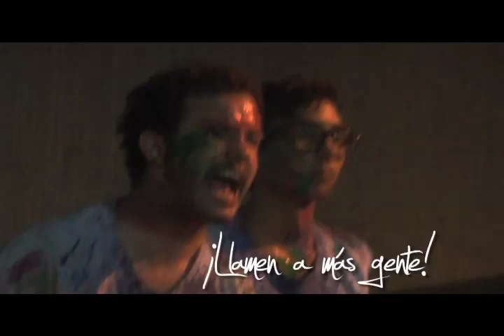La Vida Boheme en vivo en PEMDLC 2010 - ¡QUE VIVA LA RESISTANCE!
@HenryCuicas y el Templo Pagano regalan este increíble clip a La Résistance. Contiene un registro de los eventos ocurridos durante la concentración que convocara La Vida Bohéme en el evento gratuito producido por la gente de Plátano Verde: Por El Medio De La Calle 2010.

SEMPER FIDELIS, Résistance!